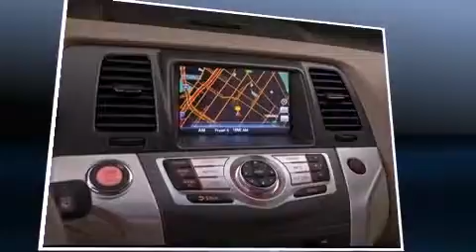2014 Nissan Murano SL in Austin, TX 78758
Town North Nissan
9160A Research Boulevard

The 2014 Nissan Murano. It features an automatic transmission, front-wheel drive, and a 3.5 liter 6 cylinder engine. It's equipped with tons of terrific amenities, but it won't break your budget. Like leather upholstery, an automatic dimming rear-view mirror, heated seats, front dual-zone air conditioning, power moon roof, a power rear cargo door, rain sensing wipers, and power front seats. Premium sound drives 11 speakers, providing you and your passengers a sensational audio experience. In the event of a rollover collision, side curtain airbags provide additional protection for outboard seated passengers. Our sales reps are extremely helpful & knowledgeable. They'll work with you to find the right vehicle at a price you can afford.